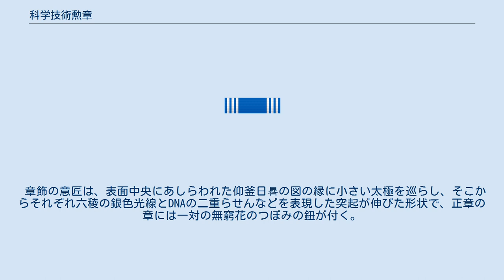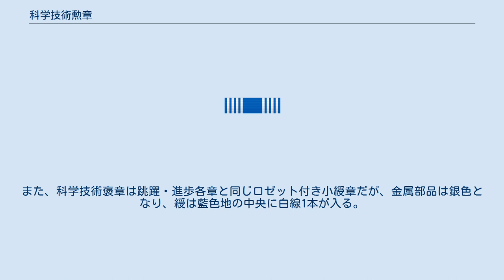科学技術勲章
科学技術勲章（かがくぎじゅつくんしょう、科學技術勳章、韓国語: 과학기술훈장）は、大韓民国の勲章。
2001年1月8日の賞勲法改正により制定された、同国では最も新しい勲章である。
 科学技術勲章は賞勲法第17条5項により、「科学技術発展に寄与した功績が明確な者」へ授与されることが規定されている。
 科学技術勲章は5等級からなり、各等級の名称は賞勲法施行令第11条により定められている。
 科学技術勲章の下位には賞勲法第26条5項で規定される科学技術褒章（かがくぎじゅつほうしょう、科學技術褒章、과학기술포장）が存在する。
 科学技術勲章の各等級の意匠は賞勲法施行令第13条により定められている。
章と綬からなる正章、襟章と略綬のセットが基本で、さらに上位2等級の創造章と革新章には副章が添う。
 章飾の意匠は、表面中央にあしらわれた仰釜日晷の図の縁に小さい太極を巡らし、そこからそれぞれ六稜の銀色光線とDNAの二重らせんなどを表現した突起が伸びた形状で、正章の章には一対の無窮花のつぼみの鈕が付く。
綬は藍色地の両端に白線が入り、進歩章から革新章までは細線が1本ずつ増えるが、創造章の大綬は無地（略綬は太線1本）となり、その本数（と太さ）で等級が区別される。
 正章はそれぞれ、創造章は右肩から下げて佩用する大綬章、革新・雄飛各章は喉元に帯びて佩用する中綬章、跳躍・進歩各章は左胸に佩用するロゼット付き小綬章である。
上位2等級の副章はいずれも左胸に佩用する星章である。
また、科学技術褒章は跳躍・進歩各章と同じロゼット付き小綬章だが、金属部品は銀色となり、綬は藍色地の中央に白線1本が入る。
 なお、従来の創造章の女性用章飾は男性用より小さい寸法が規定されていたが、2015年12月31日の賞勲法施行令改正により男性用の寸法に統合された。